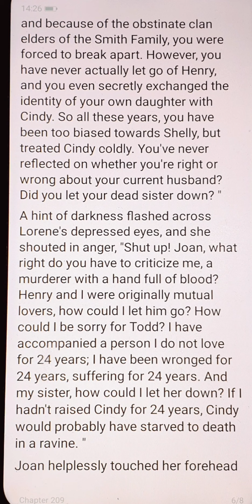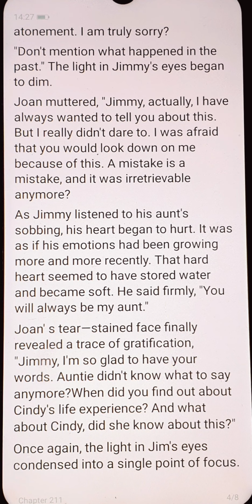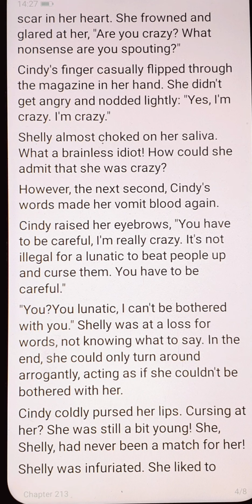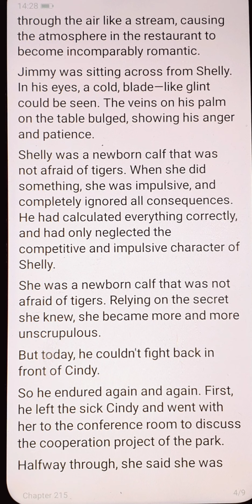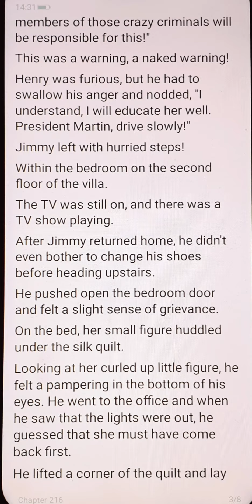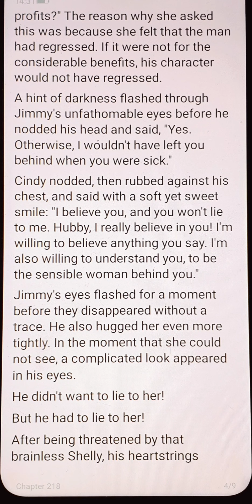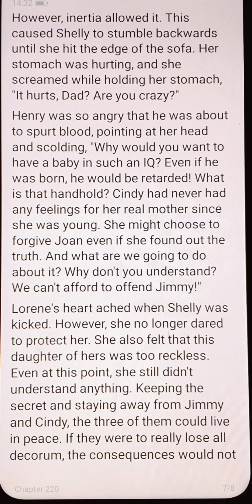My president doctor husband chapter 209-220